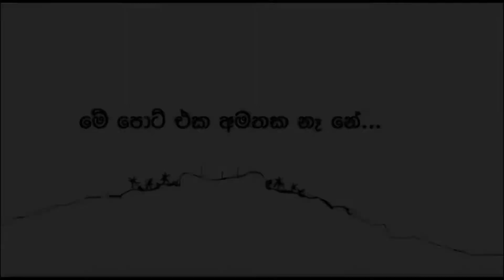Story Of Brothers - අයියාගෙයි මල්ලීගෙයි කතාව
All Created By Chinthaka Bandara 😎